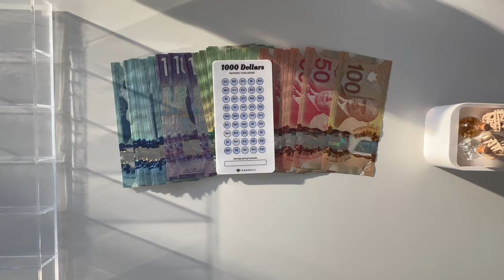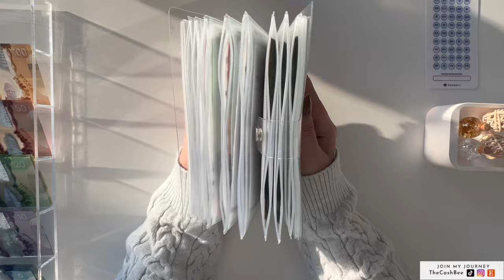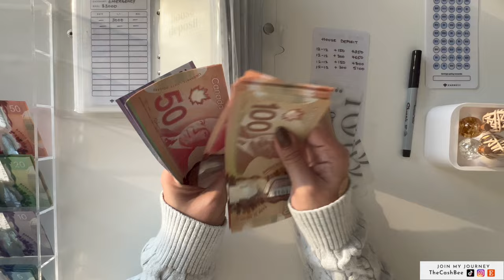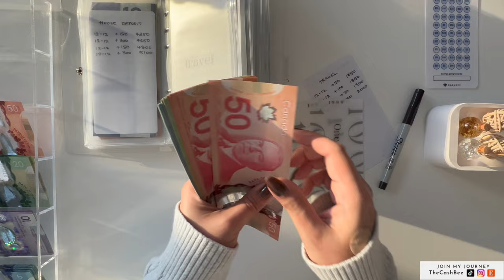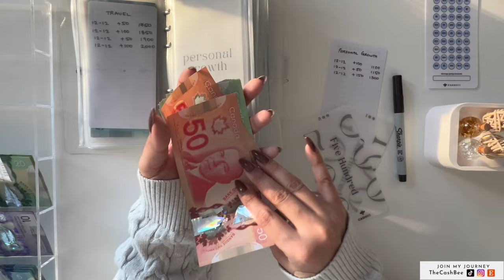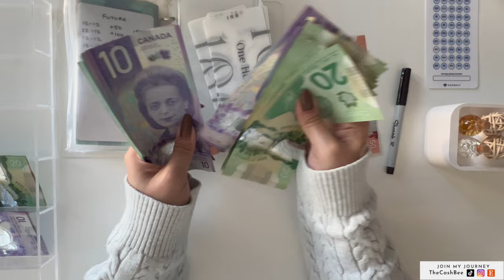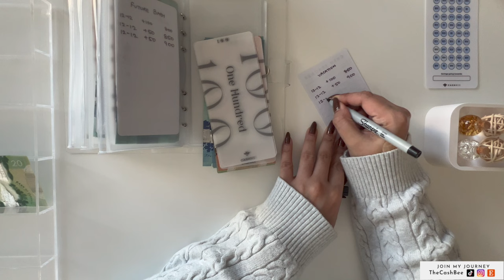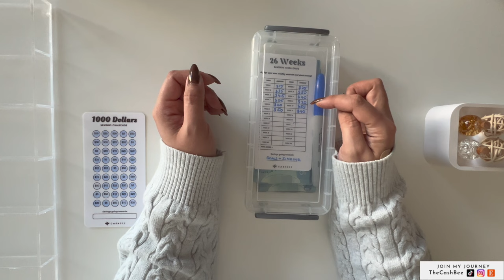1000 Dollars Challenge Completed | Boosting Goals Binder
My name is Aisha and I am a new cash stuffer living in Canada. In this video, I'll be stuffing my goals binder with the completed 1000 Dollars Savings Challenge money.

Etsy Store

Receipt Jar is a fun and easy way to convert your receipts into gift cards. All you have to do is scan your physical or electronic receipts into the app and accumulate points which can be redeemed as gift cards.

If you use my referral code to sign up, you and I both get 200 bonus points so it's a win-win for both of us :) Receipt Jar is available in Canada, USA and Australia.

I am NOT a professional financial advisor. I am just documenting my personal journey. For financial advice, please consult a professional.